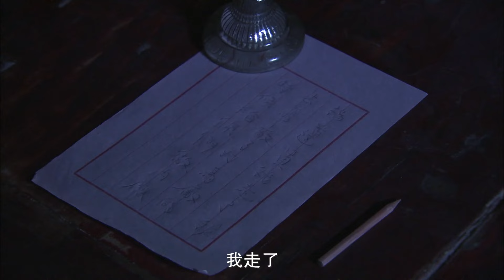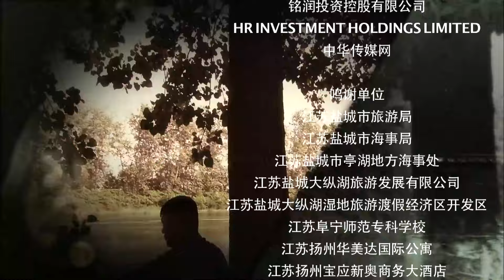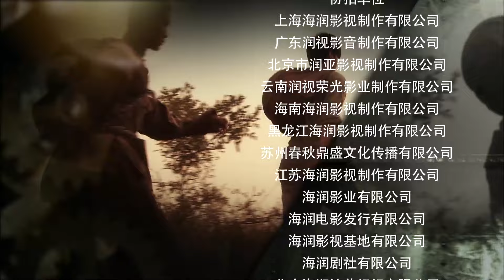【高清全集】游击兵工厂33丨制造步枪的铁匠跟随新四军派出的抗大毕业生组建铁工会，一边打鬼子一边为新四军造枪武装！kungfu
剧情介绍：
该剧讲述了江苏省沭阳县马厂镇一群手工制造步枪的铁匠，在新四军派出的抗大毕业生江红缨带领下，组建铁工会，一边打鬼子一边为新四军造枪的故事。